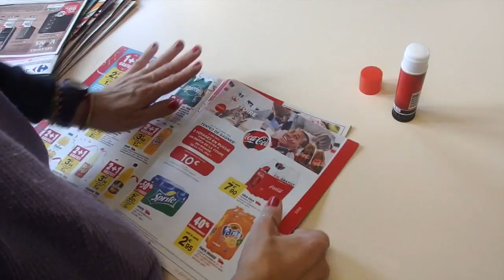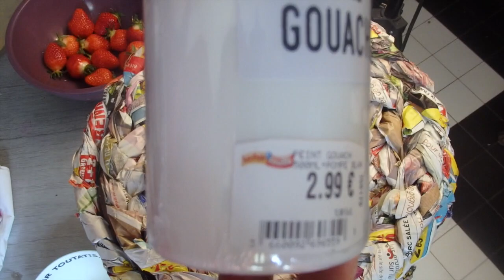@ Corbeille en papier tressé @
Bonjour,
Aujourd'hui, nous avons réalisé une corbeille avec un peu de carton et des feuilles de publicités  recyclées !!! Enfin une application pour toute cette pub que l'on jette si vite !!!  A vous de créer maintenant !!
A bientôt!